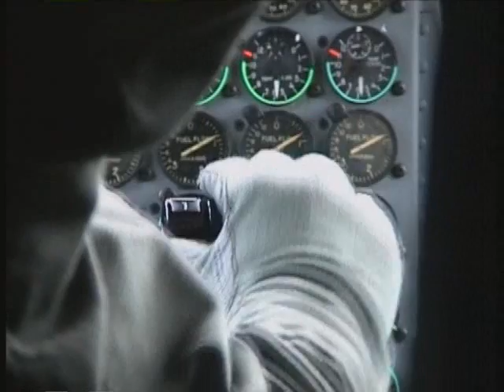C130 Hercules Ice Landing.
C130 Hercules landing with ice ski's in Greenland. Procedural approach to landing on ice.